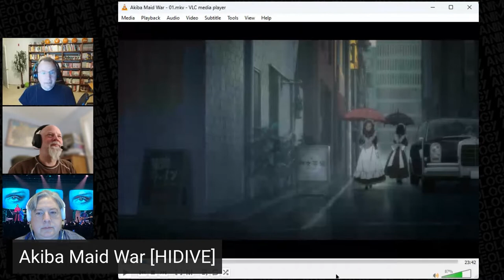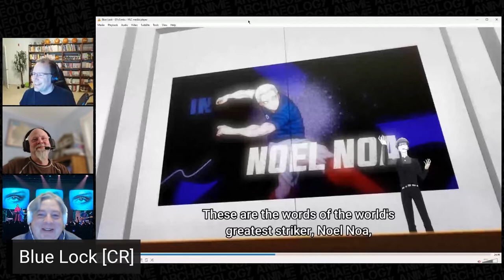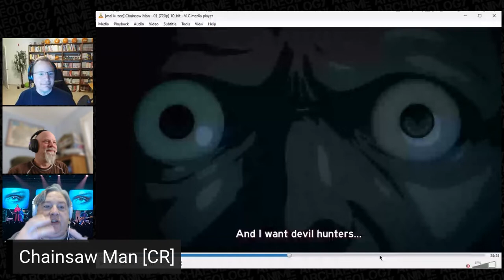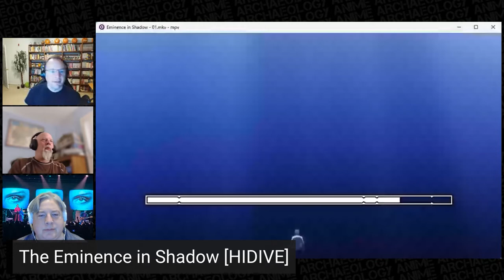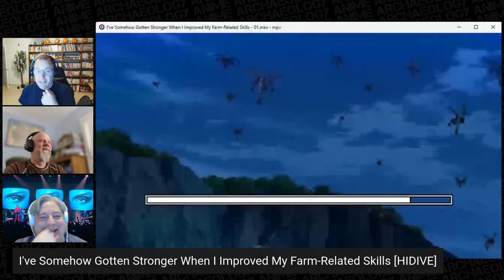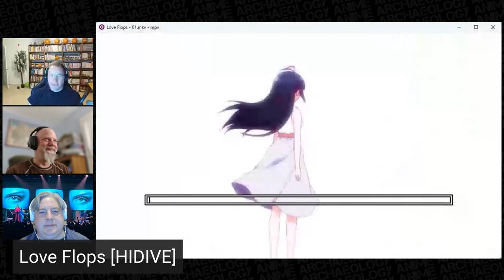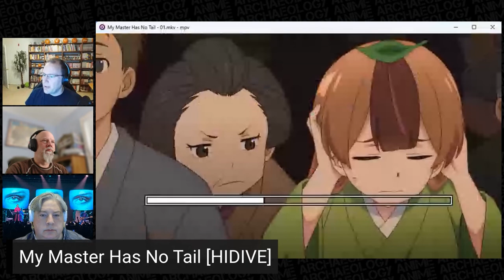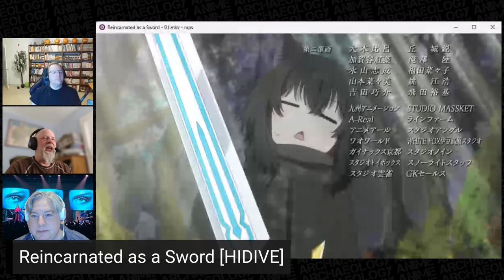Winter 2022 Seasonal Anime Preview